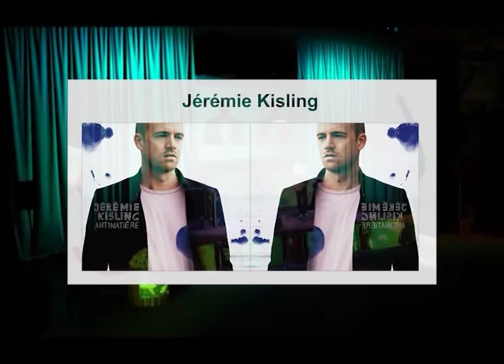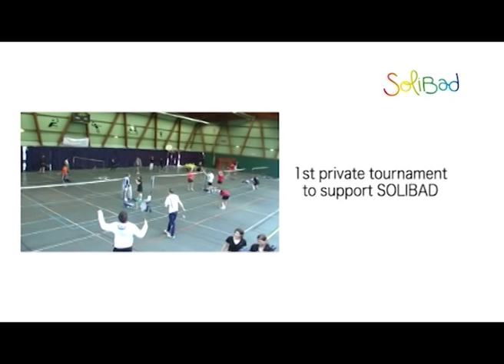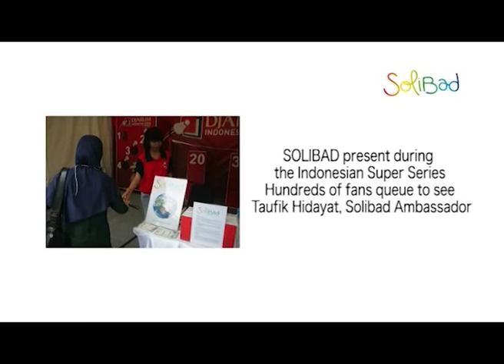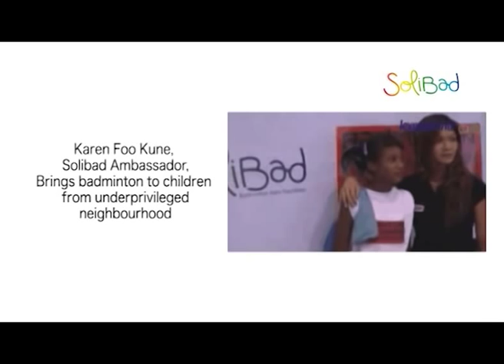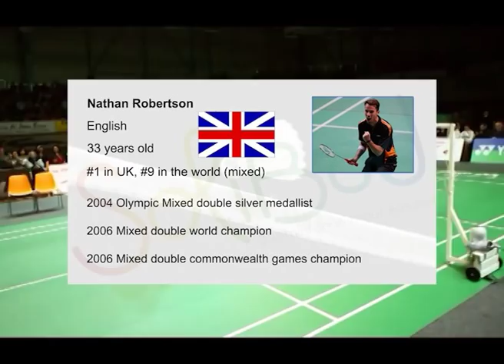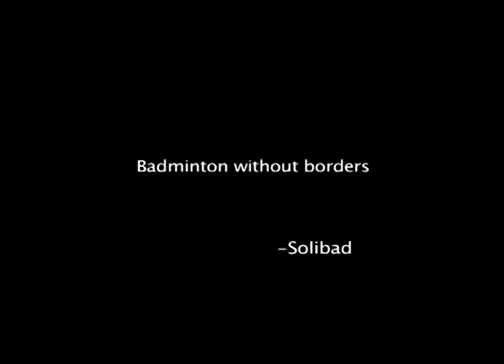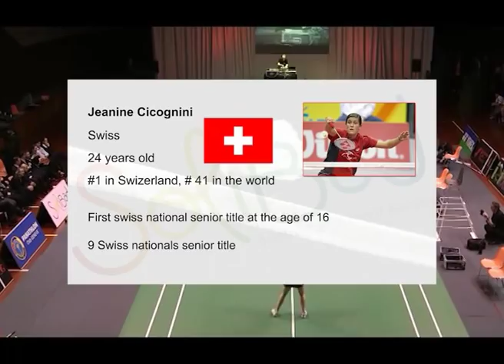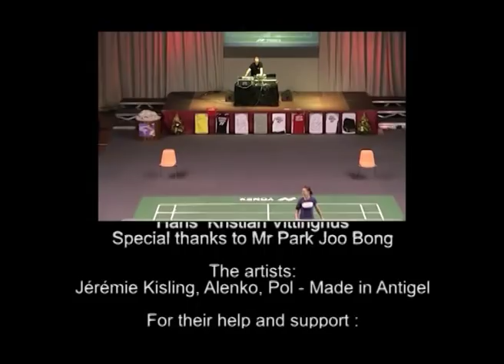OneNightWithStars.mp4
One Night with Stars - the best badminton shuttlers come together to have some fun and raise some money for Solibad - badminton without Borders.
Nathan Robertson, Lee Yong Dae, Park Joo Bong, Simon Santoso, Matthias Boe, Peter Gade, Agnese Allegrini, Jeanine Cicognini, Hans Kristian Vitthingus were all here to take a stand for Solibad